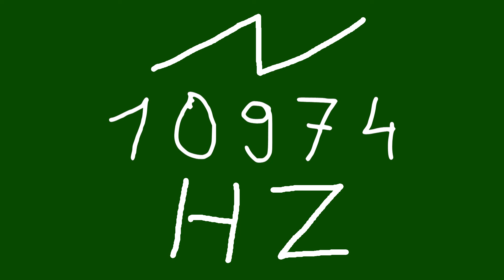10974 hz saw